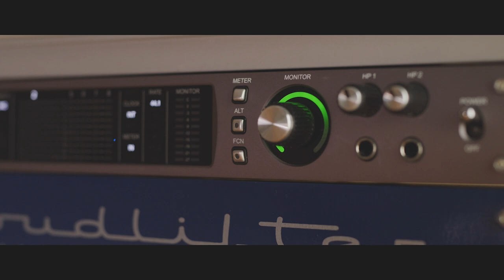Silvercore Podcast Ep. 89: Fly In Backcountry Hunting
Travis Bader and Paul Ballard have a fireside chat in a hunting lodge, recounting the many lessons learned from past hunts in the remote Canadian wilderness.

This episode is designed to be a primer for those who are interested in broadening their remote back country adventures and to act as a resource for everyone to ask questions and share their knowledge in the comments section.